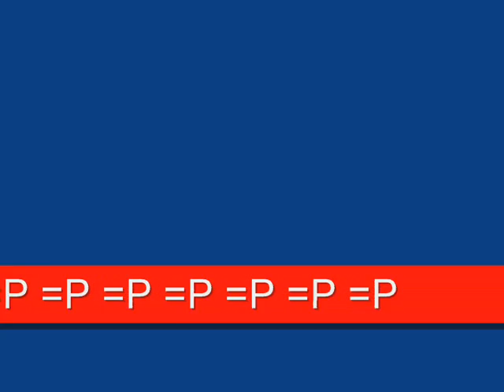Gunther - Ding Dong Song (You Touch My Tra La La)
lmao funny kitties